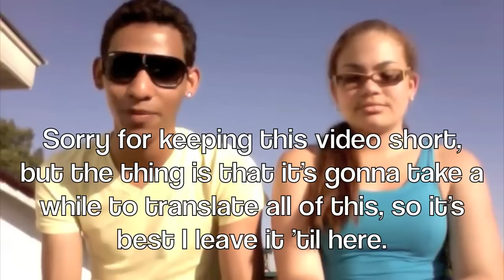WhachuSay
Time for some lessons in Papiamento